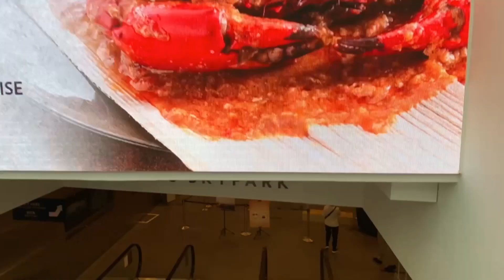MARINABAY STANDS TOP IN SINGAPORE|Tirupur to Singapore-தமிழ்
Vanakam Makkale,

Good Evening,

       In this video i have explored marina bay stands in Singapore, In this building one off the most attractive building.

Marina Bay Sands is an integrated resort fronting Marina Bay in Singapore, owned by the Las Vegas Sands Corporation. At its opening in 2010, it was billed as the world's most expensive standalone casino property at S$8 billion (US$6.88 billion), including the land cost.[2][3] The resort includes a 2,561-room hotel, a 120,000-square-metre (1,300,000 sq ft) convention-exhibition centre, the 74,000-square-metre (800,000 sq ft) The Shoppes at Marina Bay Sands mall, a museum, a large theatre, "celebrity chef" restaurants, two floating crystal pavilions, art-science exhibits, and the world's largest atrium casino with 500 tables and 1,600 slot machines. The complex includes three towers topped by a connecting 340-metre-long (1,120 ft) SkyPark with a capacity of 3,902 people and a 150 m (490 ft) infinity swimming pool, set on top of the world's largest public cantilevered platform, which overhangs the north tower by 66.5 m (218 ft).[4][5] The 20-hectare resort was designed by Moshe Safdie architects.[6][7]